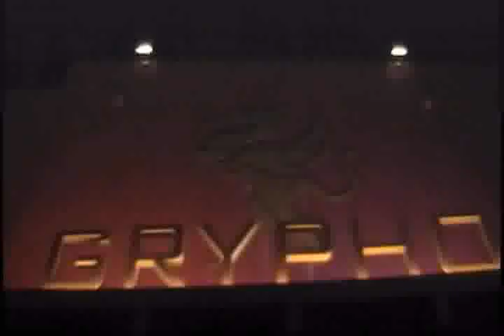Behind the Scenes a night out